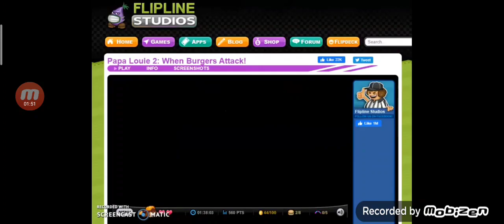Papa Louie 2 Level 5 Save Kingsley